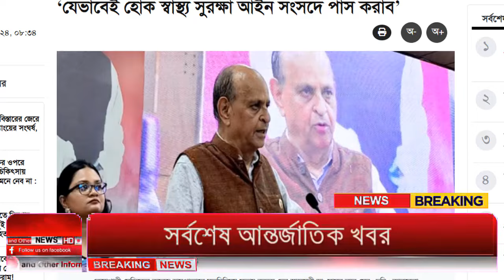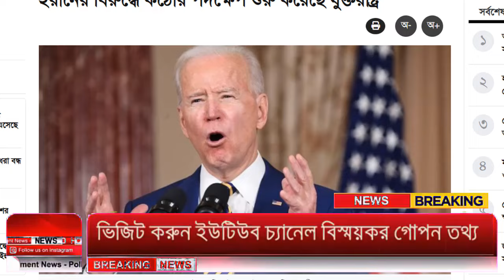Ajker Bangla Khobor 19 April 2024 | Bangladesh Letest News | How to News | Bangla News Today